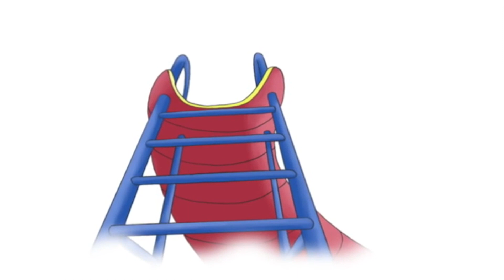Caillou FRANÇAIS - Caillou et le grand toboggan (S04E05) | dessin animé complet